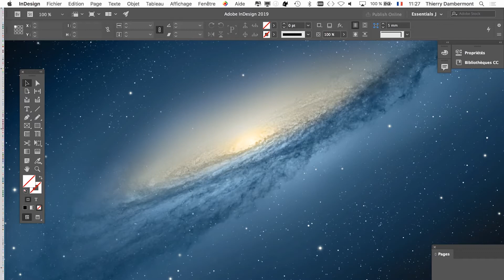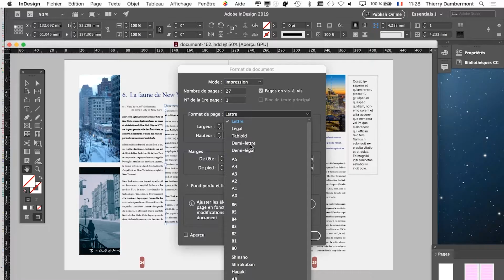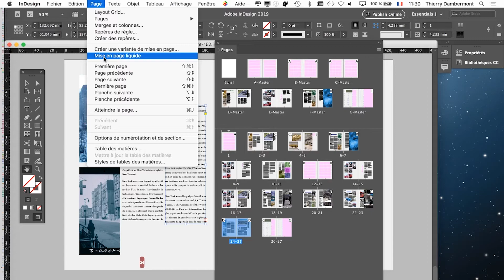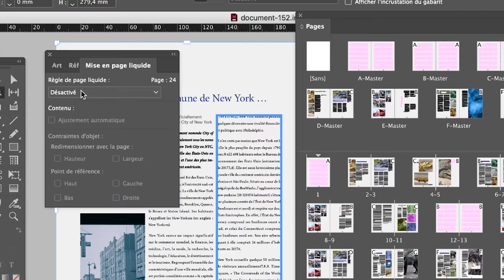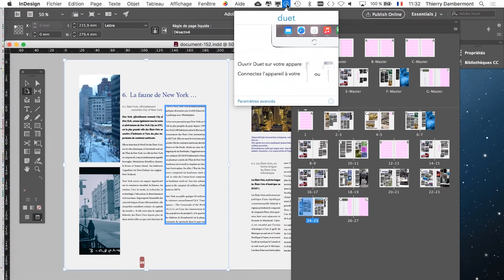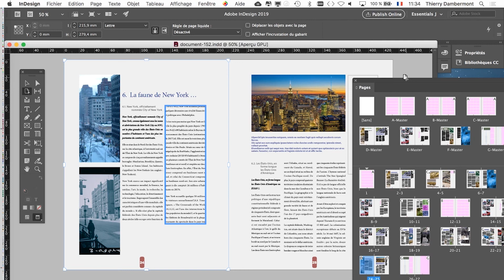MEP PRAT groupe B1A2 2019 2020 refA04 cours introductif 1920 1080